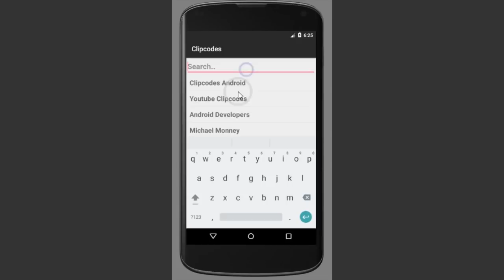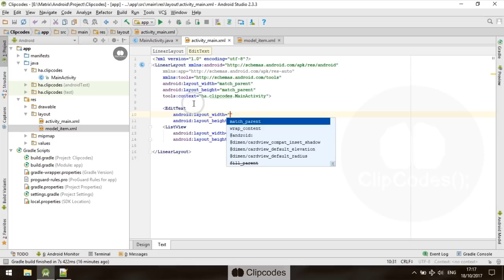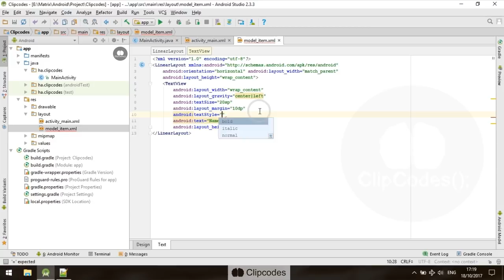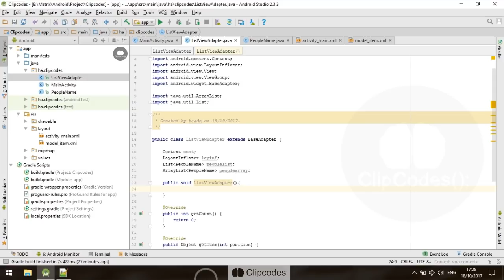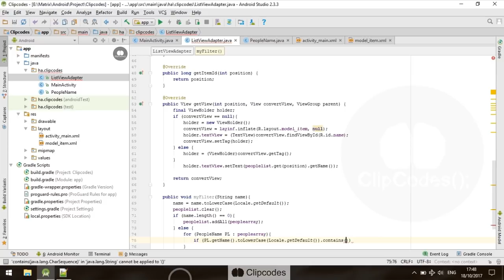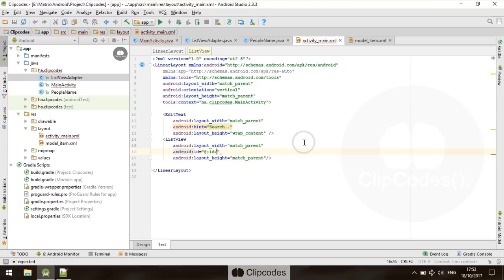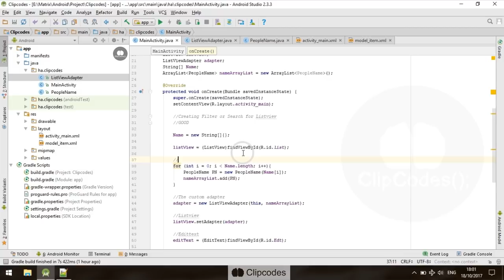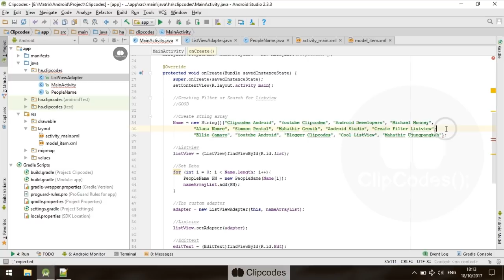Search Adapter Android Tutorials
Hello, Did creating a listview with lots of data sometimes makes you difficult for us to search, therefore we need a FORM EditText that can filter out an ArrayList inside the Adapter. For the time being I use this filter for experiment, maybe you have another idea from tutorials this time.

This tutorials can help you for :
- Adding filter to RecyclerView
- Filter Text in Listview
- Listview Text Contains Filter